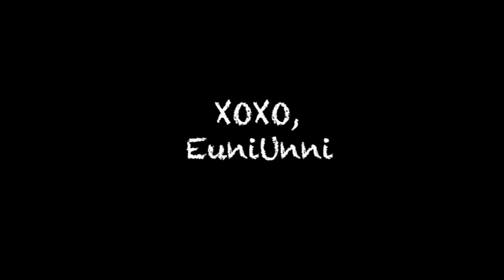How To Exfoliate Lips | $2 Dollar Lipstick Haul Try On feat. Beauty BigBang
Did u have fun? I've been wanting to try something a little bit different today! I actually filmed this awhile back so that's why my hair is yellow here! Hope u liked this Haul & a little tip from me on how you can exfoliate dry & crusty lips muah!

❐ MUSIC ❐
DJ GRUMBLE